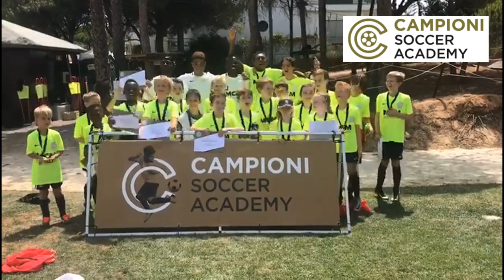Campioni Soccer Academy 2020